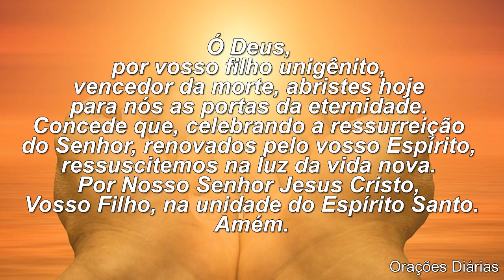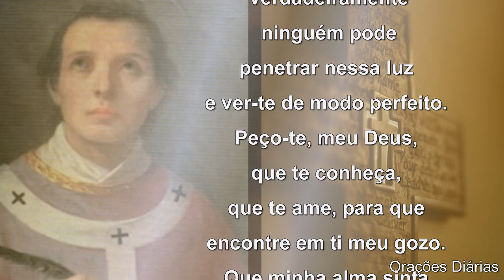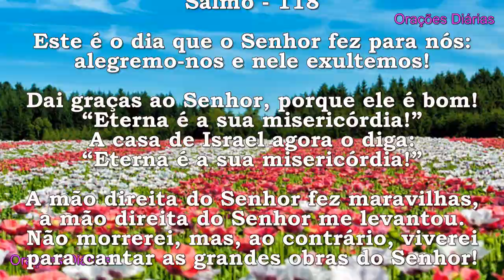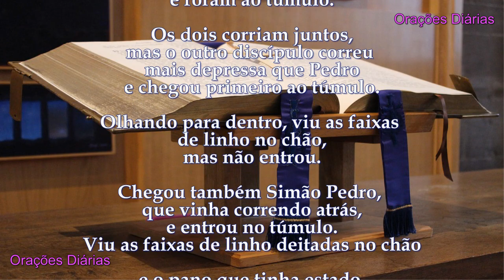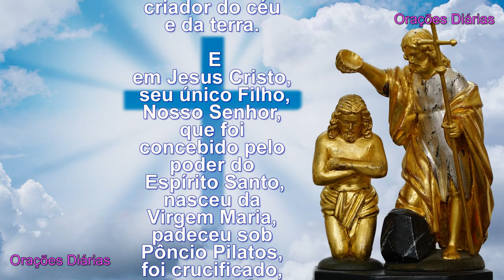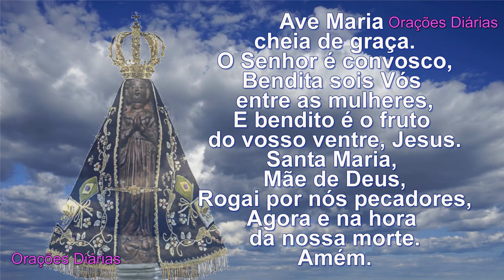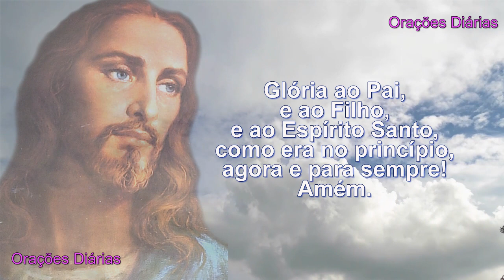Santo Anselmo, Evangelho, Oração, Salmo e Santo do dia 21 de Abril - Páscoa